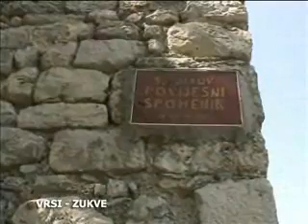Tour de Vrsi